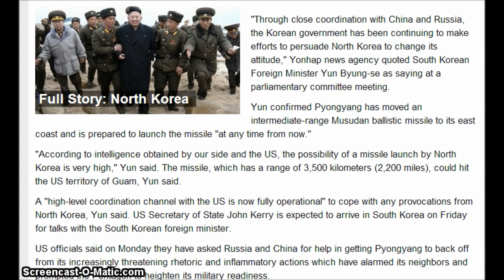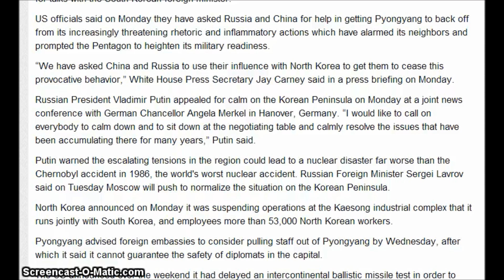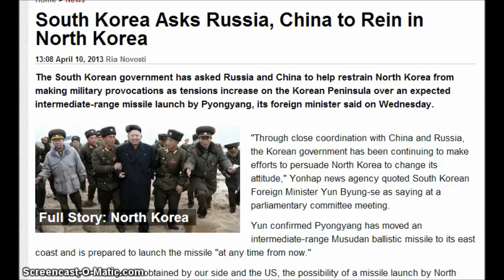South Korea Asks Russia, China to Rein in North Korea. Russia's warning 4/10/2013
Back-up Channel